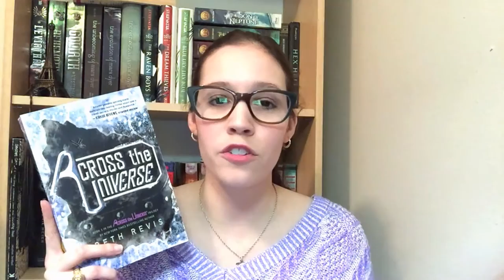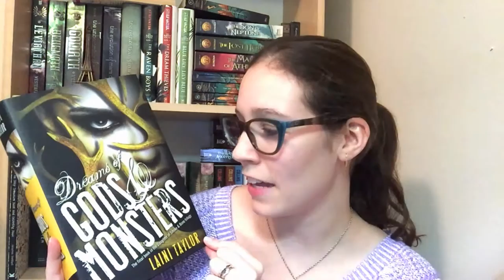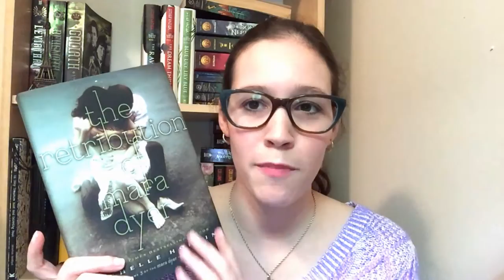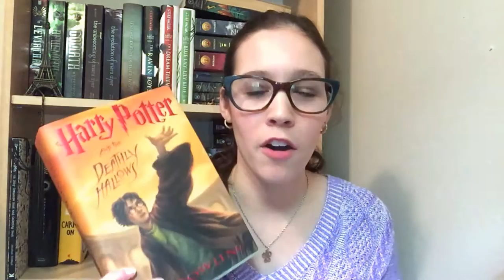12 Days of Christmas Book Tag | Vlogmas Day 15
I tag:
Boho Bookworm
Grace Baggins